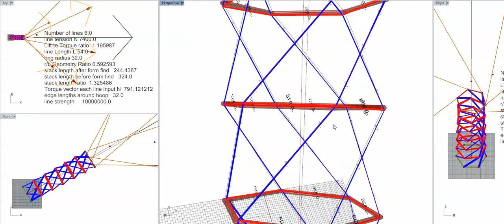force finding stopped earlier2019 04 14 20 45 43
This was the loading prior to the buckling seen in the last video. Here the force finding is stopped a bit earlier.